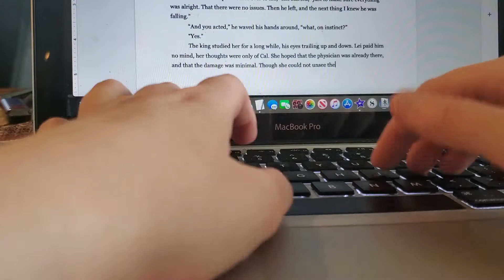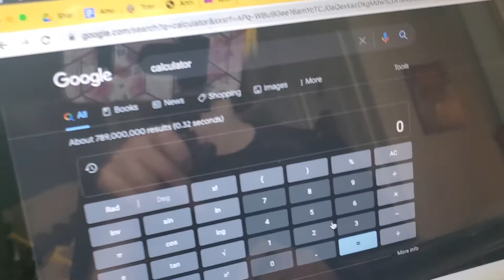Finally reaching 50k! | Camp NaNo writing vlog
It finally happened! I finally hit the 50k mark in Project Duo. It was a great feeling finally hitting that mark.

How is your Camp NaNo going so far? Let me know how your projects are going!